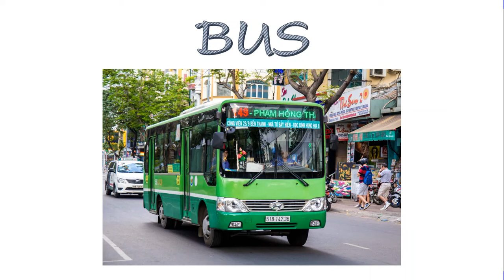Transportation: bus, bike, boat, truck, motorbike